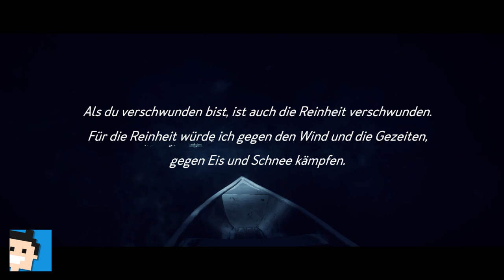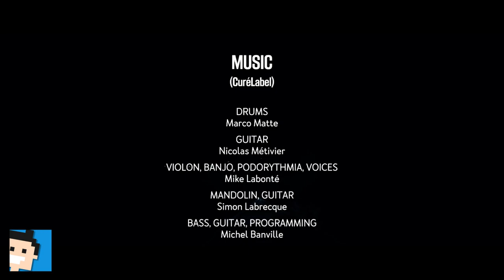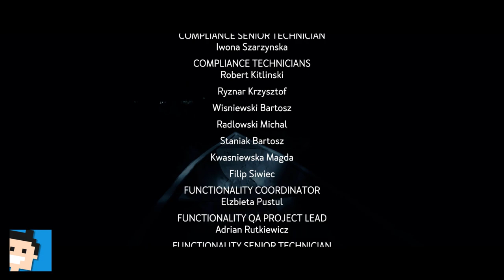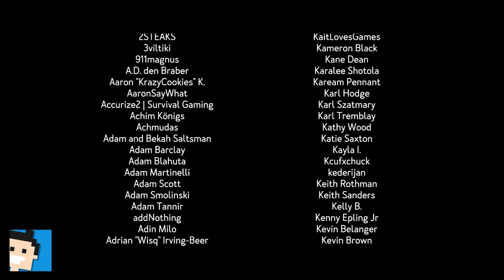✪ Let's play Kona Switch deutsch #11 Der Wendigo / Ende / Finale ✪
Moin moin...

Nordkanada, 1970. Ein heftiger Schneesturm jagt über den Atâmipêk-See hinweg. Übernimm die Rolle eines Privatdetektivs und erkunde das unheimliche Dorf. Untersuche surreale Ereignisse und führe einen Kampf ums Überleben gegen die Elemente. Kona ist eine eisige interaktive Geschichte, die du so schnell nicht vergessen wirst.
Oktober 1970. W. Hamilton, ein reicher Industrieller, der sich ein Jagdhaus in Nordkanada zugelegt hat, meldet mehrere Fälle von Vandalismus gegen seinen Besitz. Nachdem nicht ermittelt werden kann, wer es wagt, sich derart gegen ihn aufzulehnen, engagiert Hamilton den bekannten Privatdetektiv Carl Faubert.
In Kona gerät Carl in einen so unerwarteten wie heftigen Schneesturm. Der Spieler schlüpft in die Rolle des Detektivs Faubert und muss die mysteriösen Geschehnisse aufklären, die sich hoch oben im kanadischen Norden ereignet haben.

MEIN EQUIPMENT

let's play, kona, switch, deutsch, carl, survival, horror, nintendoswitch, Walkthrough, blind, letsplay, gameplay, gaming, nintendo switch, walkthrough,